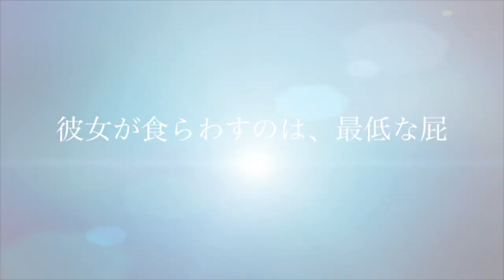肉屁の日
girlfart